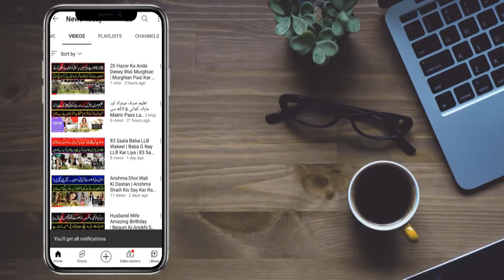Arshad Shairf Ki Yad Me Rat Gy Sahafi Bradri Sarko Pr Nikl Ayi | Bady Anchor Afsoda | News Today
Anchor / Host: Mian Muhammad Asif
Cameraman: Chaudhary
Production: Team News Today

Thnaks!